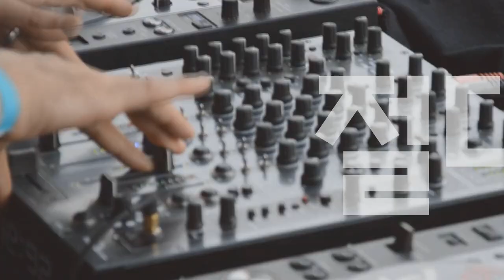[Players Guide 345회] Gretsch 베스트오브베스트 모델 특집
Gretsch 일렉기타 G6136T-59 Vintage Select Edition 59 Falcon Hollow Body with Bigsby

Gretsch 일렉기타 G6134T-58 Vintage Select 58 Penguin with Bigsby